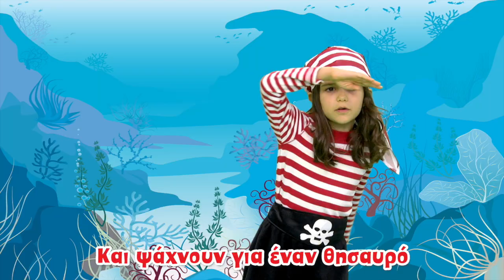Παιδικό Πάρτι #48 | Το Κροκοδειλάκι, Ακαντού, Ελέφαντας & άλλα Καλοκαιρινά Παιδικά Τραγούδια